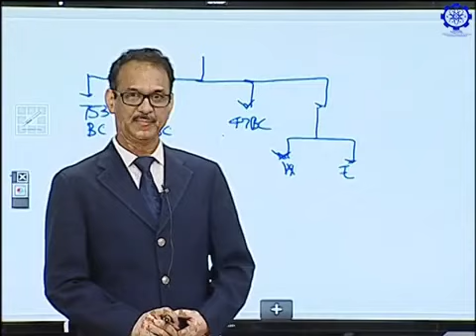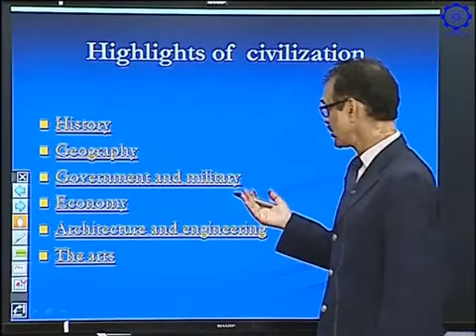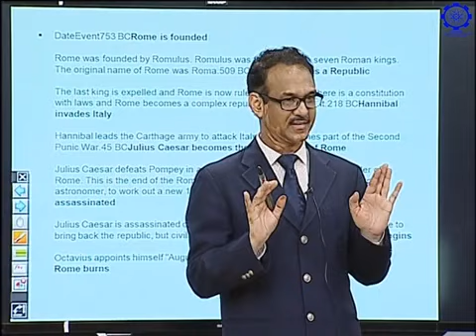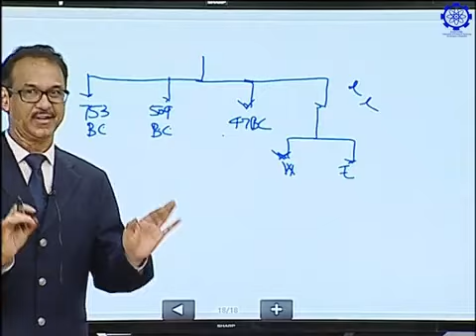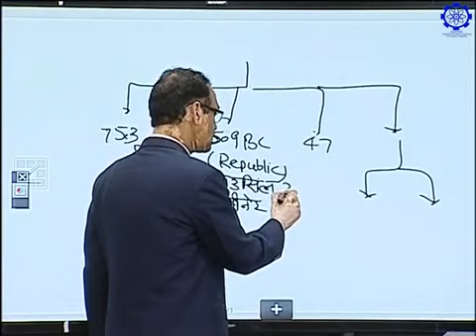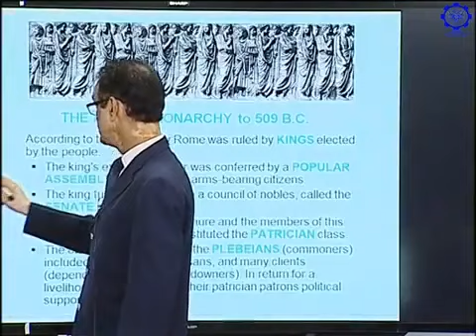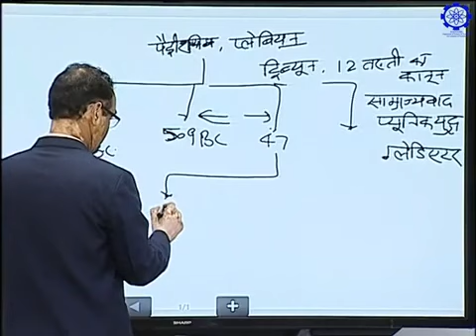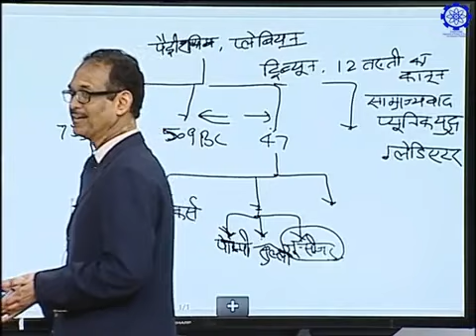World History 6 Roman civilzation II Dr Vikas Nautiyal